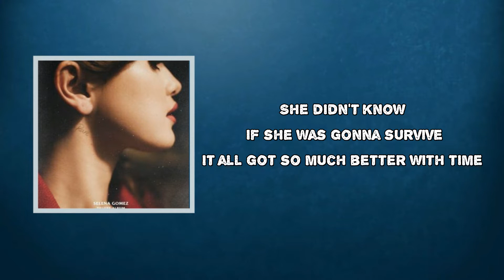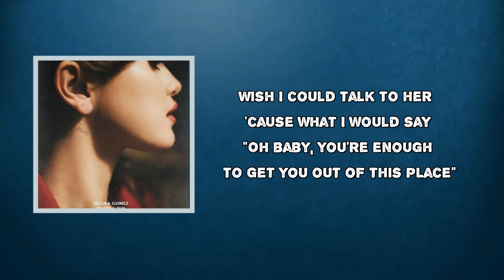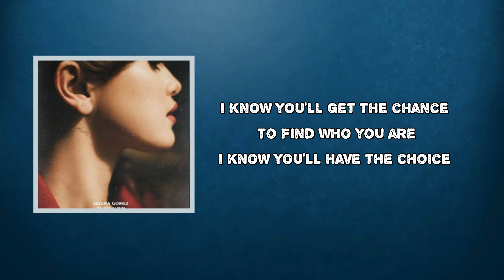Selena Gomez - She (Lyrics)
She by Selena Gomez
Album: Rare (Deluxe)

She Lyrics:

Da, da-da-da-da-da-da-da-da
Da-da-da-da-da-da-da-da
Da-da-da-da-da-da

She was too young to be the Hollywood type
Too pure to understand the lows and the highs
She didn't know if she was gonna survive
It all got so much better with time

All of the evil eyes
Tequila before sunrise
I'd tell her to watch her back
That she's worth more than that

'Cause she was a girl with good intentions
Yeah, she made some bad decisions
And she learned a couple lessons
Wish I could tell her
She was a girl with good intentions
Didn't need the second-guessing
Didn't need to ever question

She didn't know all of the hurt she could take
Her world was crumbling and so was her faith
Wish I could talk to her 'cause what I would say
"Oh baby, you're enough to get you out of this place"

All of the flashing lights
Tequila before sunrise

But she was a girl with good intentions

Da, da-da-da-da-da-da-da-da
Da-da-da-da-da-da-da-da
Da-da-da-da-da-da-da-da
I tried to tell her

(Ah)
I know you'll get the chance to find who you are
I know you'll have a choice before it gets too dark
(Ah)
I know you'll have the choice

And she learned a couple lessons (Hey)
She was a girl with good intentions (Wish I could show you)
Didn't need the second-guessing (Wish I could show you)

Da, da-da-da-da-da-da-da-da (Wish I could show you)
Da-da-da-da-da-da-da-da
Da-da-da-da-da-da-da-da (Wish I could show you, I tried to tell her)
Da-da-da-da-da-da-da-da
Da-da-da-da-da-da-da-da (Wish I could show you)

Rare(Deluxe)